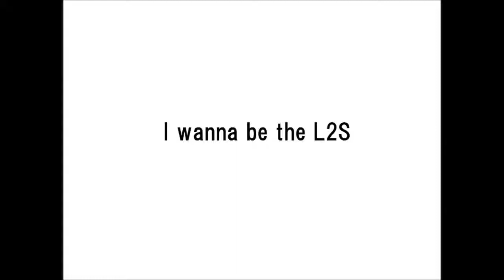I Wanna Be The L2S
creator: Azure